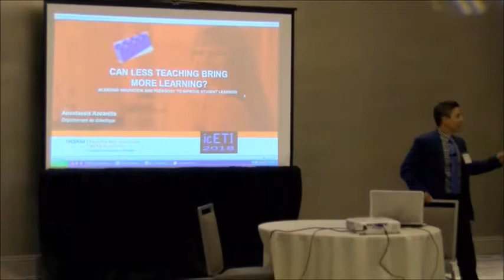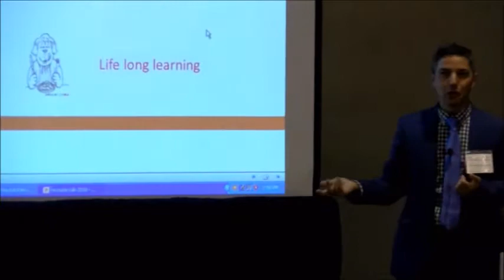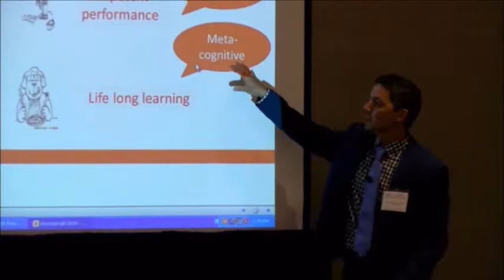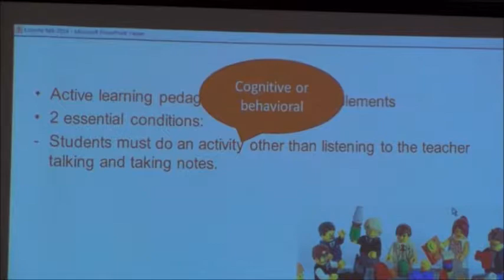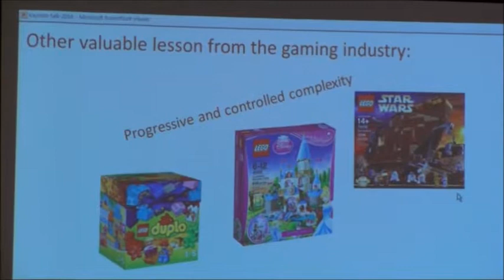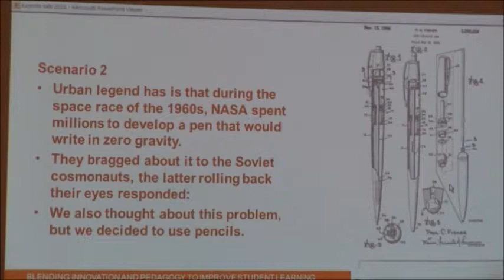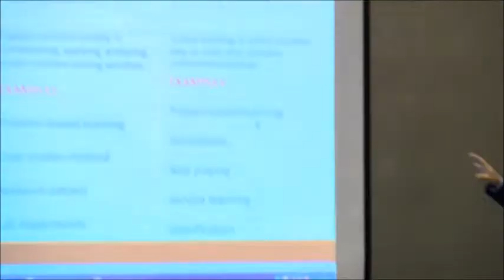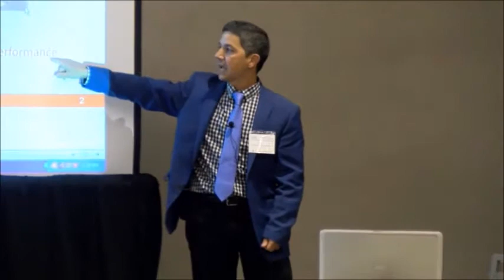Can Less Teaching Bring more Learning? Leveraging Learning through Feedback (IMCIC 2018)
"Can Less Teaching Bring more Learning? Leveraging Learning through Feedback"
(General Joint Session at IMCIC 2018)

Professor Anastassis Kozanitis
University of Quebec in Montreal, Canada
Department of Didactics
Faculty of Education Sciences

Abstract:

In line with higher education’s shift from teaching to learning, we emphasise the reasons why instructors should design teaching and learning activities that provide students with opportunities to reflect on how and what they are learning. There are three main takeaways we wish to communicate: 1) learning is facilitated when the context and object of learning make sense to the learner; 2) innovation and technology should leverage pedagogy; 3) active learning pedagogies have proven more efficient.